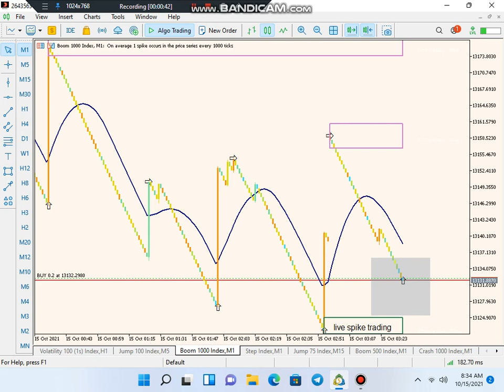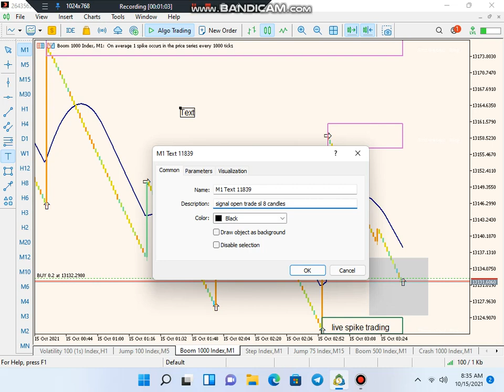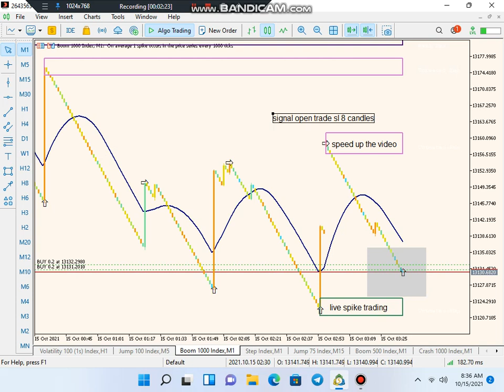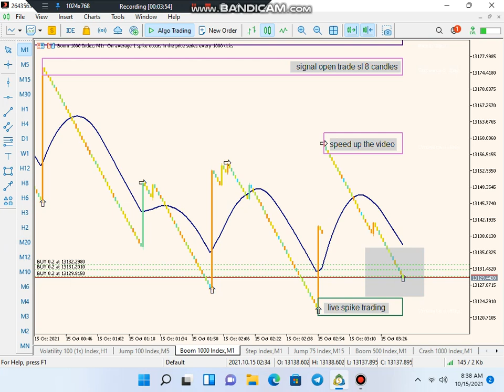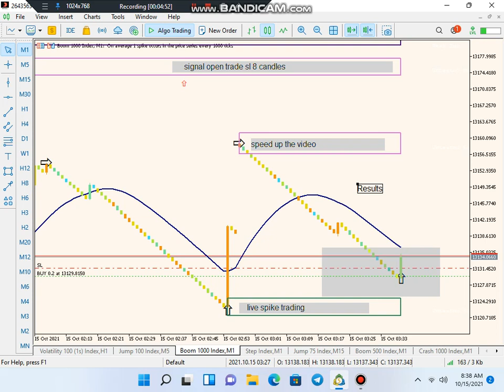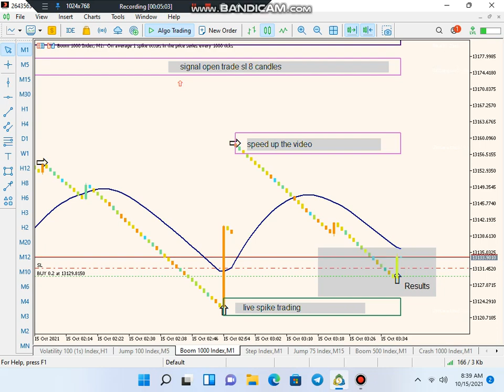Boom Crash Spike Trading Systyem